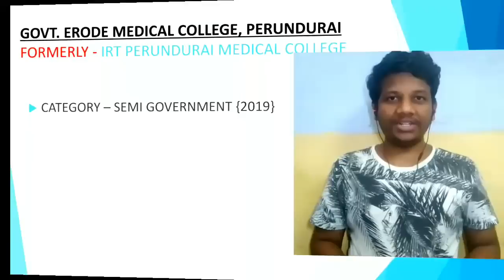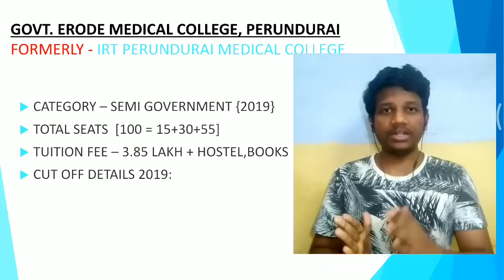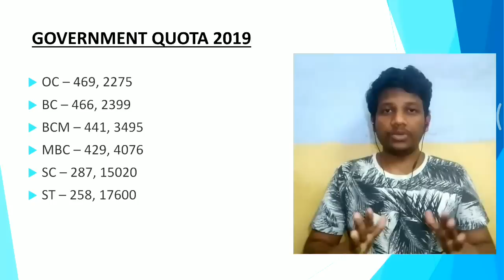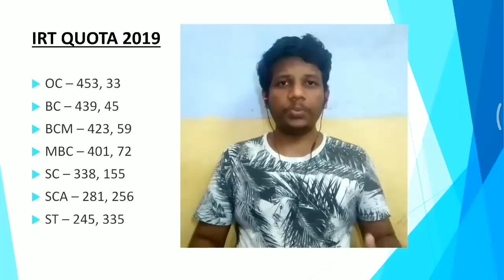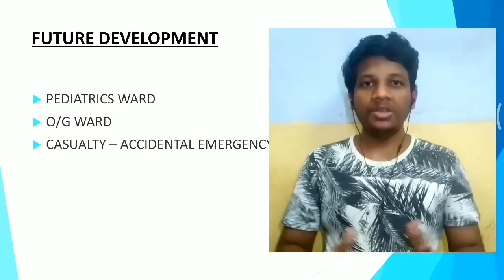Govt Erode Medical College 💥 IRT QUOTA SEATS💥Fee Structure💥 NEET 2019 Cut Off (Expected Cut off)